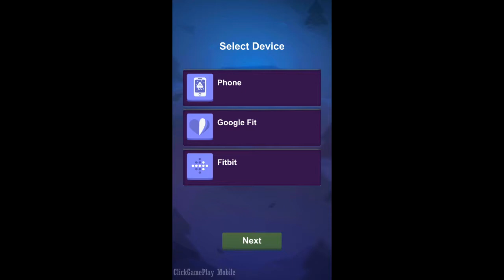Fitness RPG - Gamify Your Pedometer GamePlay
Features a retro, turn-based RPG with a healthy twist. Train a team of heroes as you walk, the more steps you took the stronger your heroes become! Let’s take on the challenges, and embark on the journey of becoming the new best you!

It has been 12 years since the Dark Force took over Fitland. Villagers await the savior to return. Will you be the one to lead a team of heroes, defeat enemies and save them all?

KEY FEATURES:
* Fitness RPG - Convert your steps into free energy and use them to level up heroes
* Sync steps - Connect and sync steps from phone, Fitbit and Google Fit
* Battlegrounds - Explore the Fitland map, fight monsters and save the realm
* Team of heroes - Collect and train different heroes, form the ace team
* Precious equipment and skins - Collect, upgrade precious weapons to make your team stronger
* Arena - Compete with other players and fight your way to the top

Please Note: Fitness Fantasy is a free-to-play game, but some extra game items can be purchased for real money. You can disable in-app purchases in your device's settings.